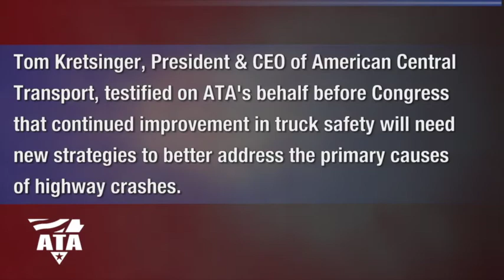ATA's Tom Kretsinger Outlines Plan to Improve Truck Safety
Tom Kretsinger, president and CEO of American Central Transport, testified on behalf of American Trucking Associations before the House Transportation and Infrastructure Committee's Highways and Transit Subcommittee on April 29.

During his opening statement, he outlined ATA's proposals to improve highway safety.